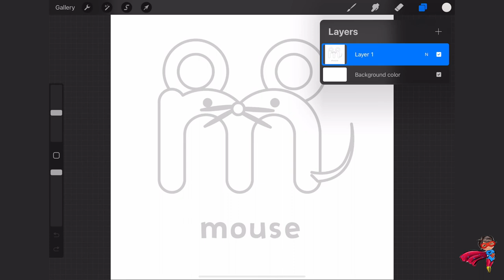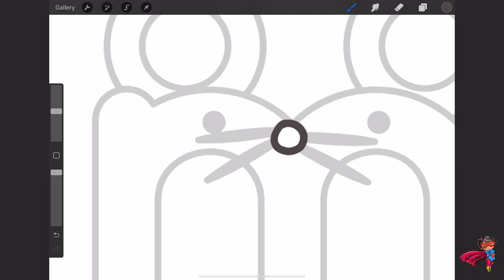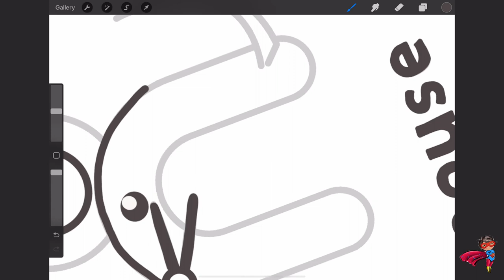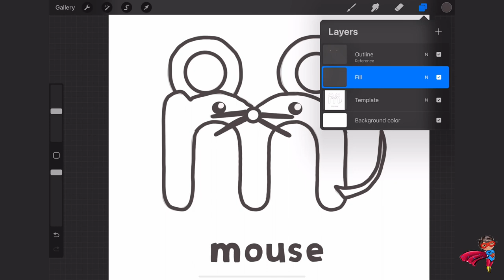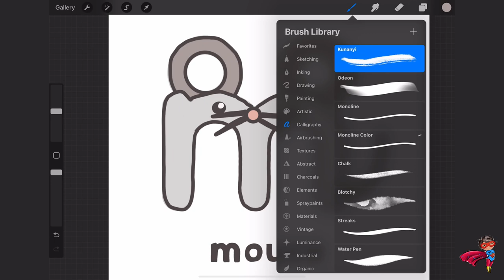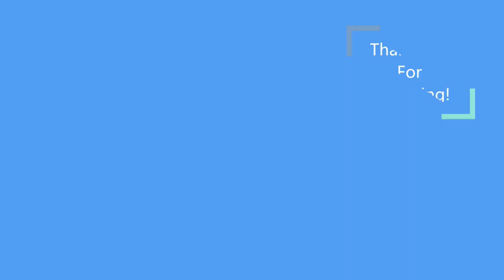youtube video #-7bo8jMEMV4